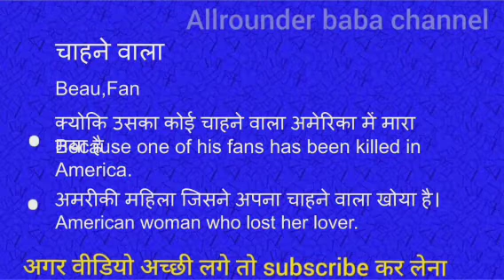चाहने वाला को इंग्लिश में क्या कहते हैं | chahne vala ko english mein kya kahate hain l hindi mean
Chahne vala  meaning in english
chahne vala  का मतलब क्या होता है
Hindi to English
Word meaning